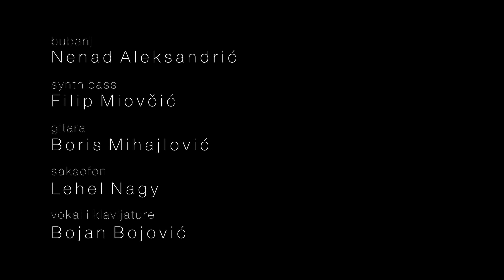Knez - Srce Od Meda - COVER by Bojan Bojović & Friends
Originalna numera Srce Od Meda:

Izdanje PGP RTS
Izvođenje - Nenad Knežević Knez
Autor teksta – Zlatko Jovović
Autor muzike – Leo Đokaj
Autor aranžmana - Aleksandar Saša Tamindžić

Cover svirali:

Bubanj - Nenad Aleksandrić
Synth bass - Filip Miovčić
Gitara - Boris Mihajlović
Saksofon - Lehel Nagy
Vokal i klavijature - Bojan Bojović

Hvala mojim prijateljima što su pristali da učine ovu izolaciju zanimljivom, čast mi je poznavati vas.